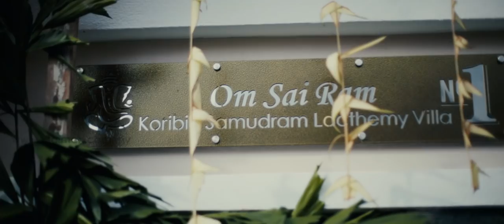Dr Suman Rao & Dr Rishina | Prema Veduka | A Celebration of Love by Digimax Video Productions